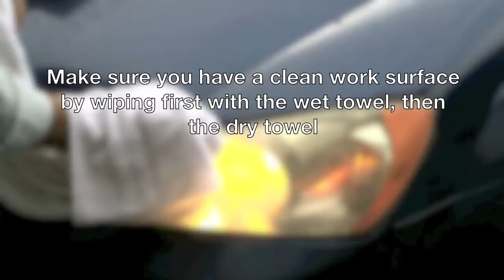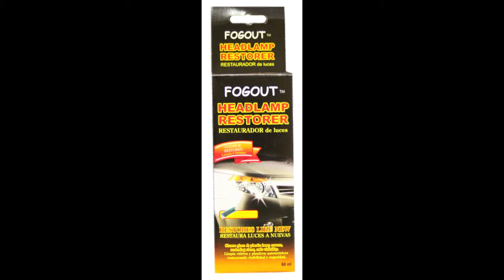FOGOUT™ Commercial - OCI Americas Inc.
FOGOUT™ Headlight Cleaner and Restorer

Clean and restore your Foggy, hazy, yellow, cloudy headlights to like new condition with FOGOUT™.

FOGOUT™ is preferred by drivers around the world because FOGOUT™ headlight cleaner, repair and restoration system REALLY WORKS!!!

FOGOUT™ restores FOGGY and CLOUDY headlight lenses as well as front, side and tail lenses. FOGOUT™ has been used in faded rear boat trailers lights, convertible top rear windows (remember they are plastic?) and many other applications that are listed by our clients in our testimonial page.  Send us your application today with pictures!!!

OK,,, OK,,, WHY SHOULD YOU GET THE FOGOUT™,,, READY:

VISIBILITY: SEE AND BE SEEN; at today's speeds and at the agility of traffic it is important to see where you are going and to make sure that you are seen. In all types of conditions, cleaner, brighter lights are an advantage in improved visibility for you and for the people you share the road with.

SAFETY: SEE AND BE SEEN; well, we will repeat what we said above because safety of visibility in all types of climates has already been proven and emphasized. We even used it to clean a windshield that was saturated by a product that claims rain drop displacement. Visibility was improved significantly by reducing wiper blade streaks.

APPEARANCE: FOGOUT™ works to clean and restore your headlights, and other lights, making them brighter and better looking. Your car, suv, truck, scooter, whatever you drive, will not look jaundiced, maximizing curb appeal and resale value. How do you think used car dealers do it? It will look brighter and newer, guaranteed!

VALUE: FOGOUT™ 60ml bottle will do 3-4 cars. How is that versus our competition... that emphasize heavily on multiple applications to improve effectiveness? There are some systems which require professional application,,,, PPPPLEEEEEASE,,,,  Apply FOGOUT™ just once. It works.

COST: Do you know how much a new headlight or taillight costs??? OK, as an example: taillight for a 1992 BMW 318i costs approximately US$285.00. Why don't you save hundreds of dollars!!!

SIMPLE APPLICATION: Most, if not all of FOGOUT's™ competitors offer chemical cleaning agents, nitrile gloves to apply the strong chemicals, sand paper to remove surface from the light and later add other liquids which may or may not stick, depending on how well you sanded, cleaned and applied their complex products. Sometime we wonder why they don't provide a mask!!! With FOGOUT™, follow simple instructions, and you are done, in less than 3 minutes per light!!! Imagine, clear visibility in 3 minutes!!! To start, agitate bottle, whip out applicator cloth, one dab and apply, wash with water, you are done!before and after

MULTI USE: We have used it in rear plastic windows of convertibles. How many of you, or your friends, have that cool convertible from years ago that has that really foggy, cloudy and unsightly rear window that you can't even see through??? Ha? Well, we have added a picture of yet another BMW 1992 convertible with a before and after text. Now, how many competitors can do this??? Their harsh chemicals would melt the plastic and their sand paper would actually make visibility, well, much worse! Even some have products for plastic only, or glass only.

NON-BRAND SENSITIVE: What do you drive, what brand? Hyundai, BMW, TVR, Audi, Toyota, Honda, Ford, Chevy, Buick, Daewoo, Cadillac, Chrysler, Nissan, Dodge, etc...  most all have plastic headlights that will yellow, cloud and look hazy in time. How much time depends on where you live and what type of driving you do because there are many things affecting the surface as it would affect the painted surfaces. Many competitors will explain complex chemicals and effects, listing credentials, which at the end of the day, are dated approaches to solving a problem.  Technology in FOGOUT™ works!!! Period. YOU WILL WRITE TO US ABOUT IT!!!

MILD: Very mild; it will not scratch plastic rear windows of convertibles, no need to worry if it gets in your hand and has a pleasant aroma (smells pretty good). What else? Oh,,, it works great!

So, no matter how you look at it,,, GET THE FOGOUT™!